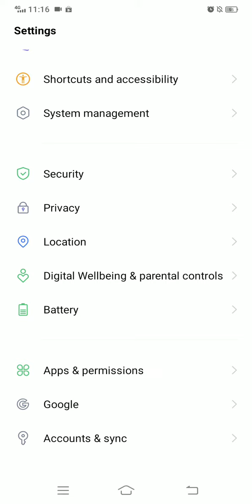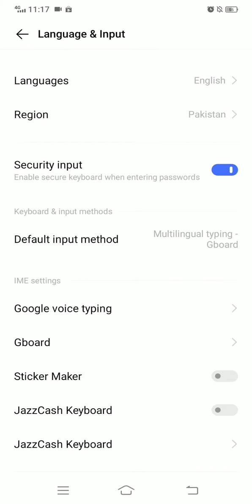Vivo Y11 Language setting /How to change Language in vivo Y11 💯🆗